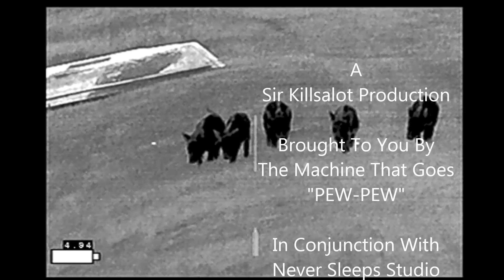Hog Hunt on Exotics High Fence Ranch - Thermal Hunt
30.5 lb shoat taken with IR Hunter MKIII thermal sight from Third Coast Thermal using a 6.5 Grendel rifle.